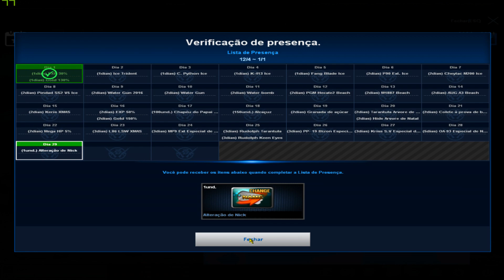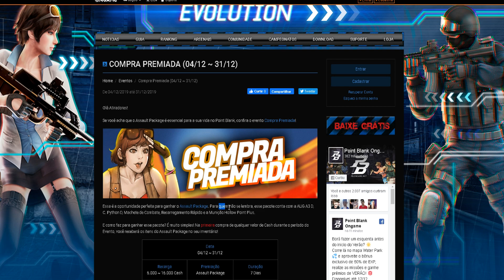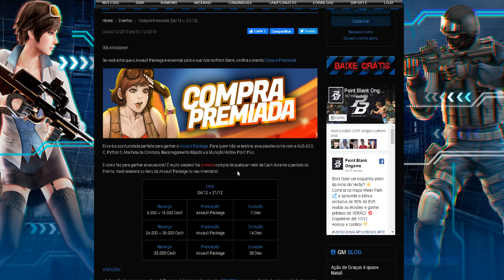COMPRA PREMIADA TSPBCASH, MAPA NOVO E GANHA O ARSENAL SUMMER DE GRAÇA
Vídeo mostrando novidades da nova atualização do PB, compra premiada, novo mapa, novo arsenal e novos eventos de verão!!!